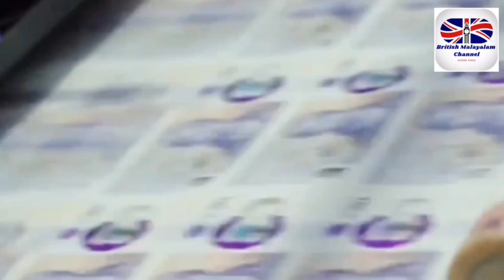എന്താണ് യുകെയിലെ ക്രെഡിറ്റ് ചെക്ക് ?? സോഫ്റ്റ് ചെക്ക് ?ഹാഷ് ചെക്ക്